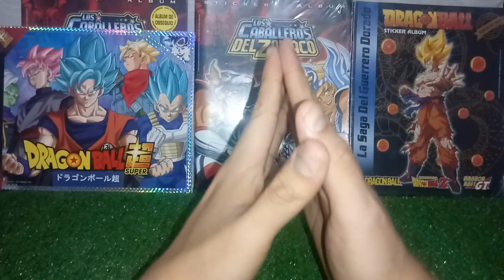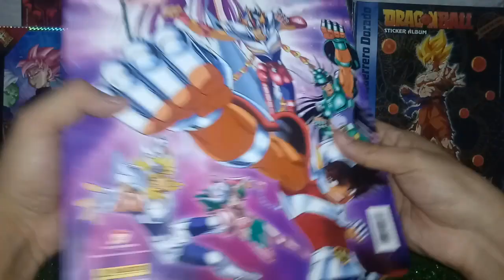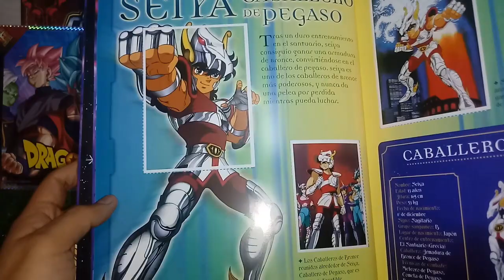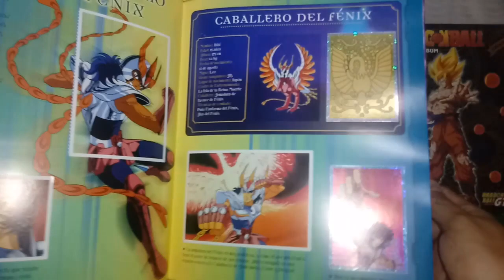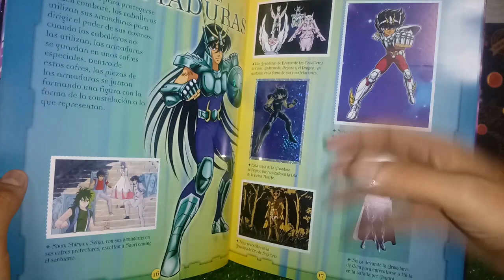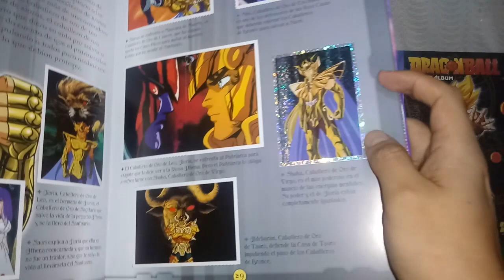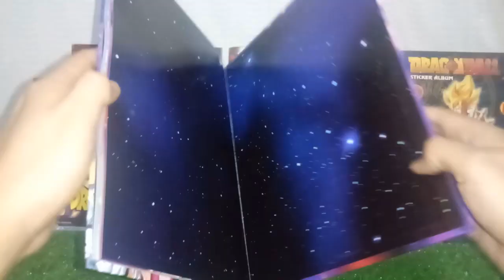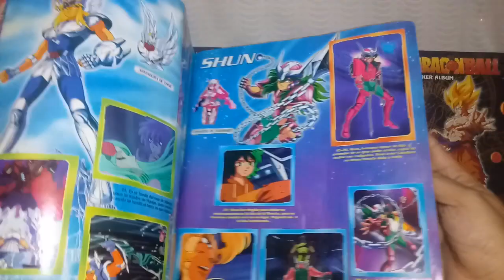Saint Seiya - Panini 2018: Álbum COMPLETO desde México (Revisión de Errores y más)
Hola chicos... luego de algunos días de espera, finalmente les muestro el álbum de Saint Seiya (Los Caballeros del Zodiaco) en Tapa Dura y totalmente lleno.,.. es de México ya que en Perú no llegará.

Espero les guste el video y puedan compartirlo con sus amigos, eso me ayuda a seguir avanzando. =)